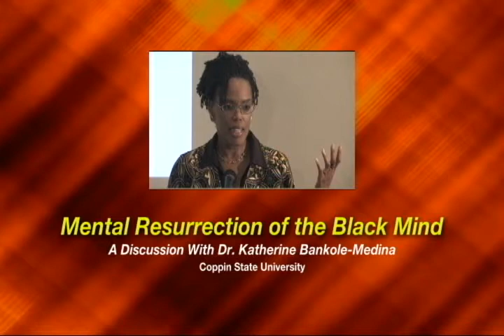MKA INSTITUTE - Dr. Katherine Bankole-Medina - The Mental Resurrection of the Black Mind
This is an excerpt of a presentation titled...THE MENTAL RESURRECTION OF THE BLACK MIND..given on November 3, 2012, at the MOLEFI KETE ASANTE INSTITUTE in Philadelphia, Pa., by Dr. Katherine Bankole-Medina of Coppin State University.
For a complete copy of this and other presentations please email your inquiries to MKAINSTITUTE.COM